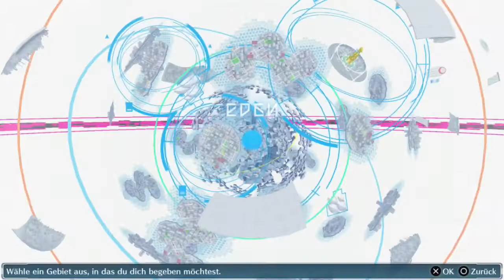Let's Play Digimon Story: Cyber Sleuth [05] - Gerüchte über die Spezial-Station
|_ ● Spiele - Beschreibung ● |

LOG DICH EIN UND LÖSE EIN DIGITALES MYSTERIUM, WELCHES DIE REALE UND DIGITALE WELT INFIZIERT HAT! In der nahen Zukunft gibt es keine klare Grenze mehr zwischen der realen und digitalen Welt. Es ist zum Alltag geworden, sich jeden Tag in den Cyberspace einzuloggen. Aus einem harmlosen Online–Chat wird für einen Teenager die Chance einen mysteriösen Hacker kennenzulernen. Jedoch wusste der Teenager nicht, dass dieses kurze Treffen zu einem Digi–monumentalen Abenteuer werden würde. In Digimon Story: Cyber Sleuth, scannt, züchtet und trainiert ihr eure treuen Digimon–Gefährten, damit sie euch in Schlachten gegen kriminelle Hackergruppen zur Seite stehen. Hast du das Zeug um diesen Digi–Fall zu lösen?

|_ ● Spiele - Fakten ● |

Titel: Digimon Story: Cyber Sleuth
Genre: RPG
Plattform: PS4 & PS Vita
Entwickler: Media.Vision
Publisher: Bandai Namco Entertainment

|_ ● Social Media ● |